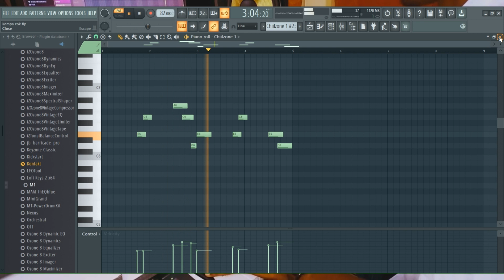Making An African Zouk instru | Prod Stevo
For any inquiries, please.
✌ Credit – Description This instrumental was created by Stevo Beats.